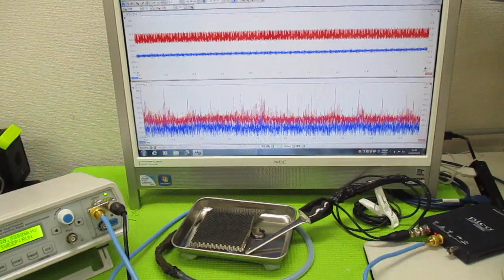メガヘルツの超音波発振制御プローブ ultrasonic-labo